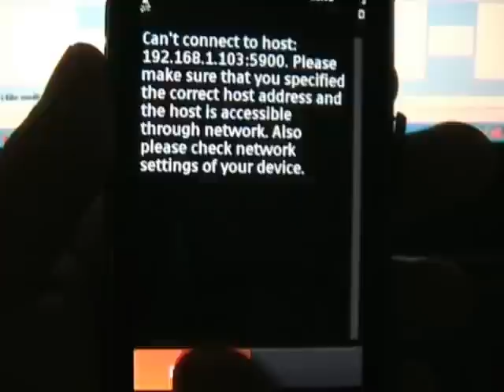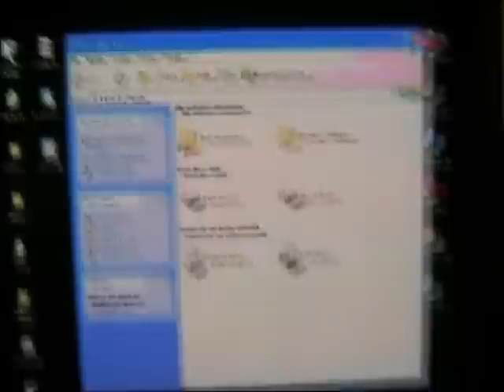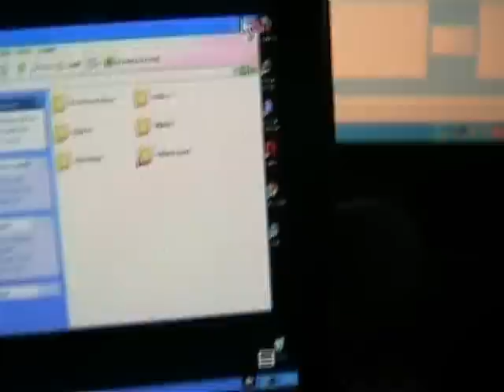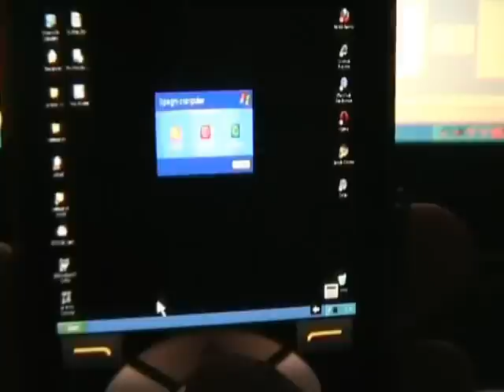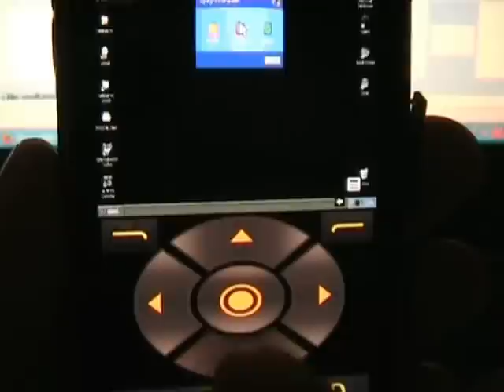Samsung Omnia HD i8910 app.: VNC+